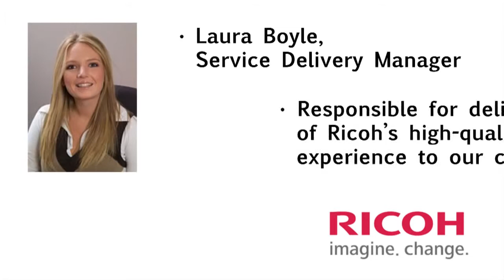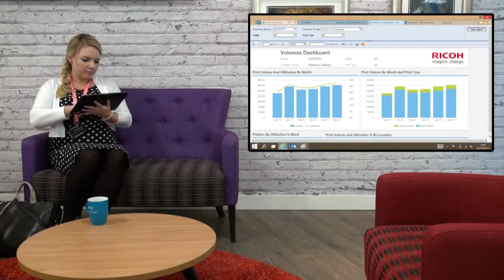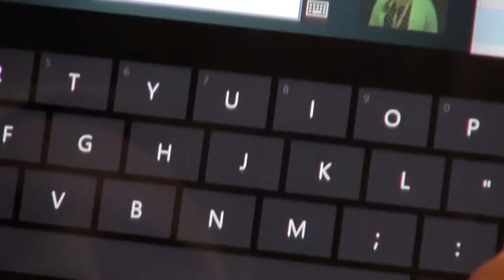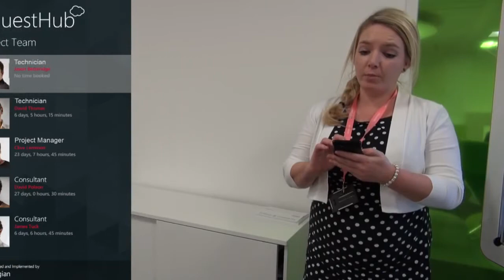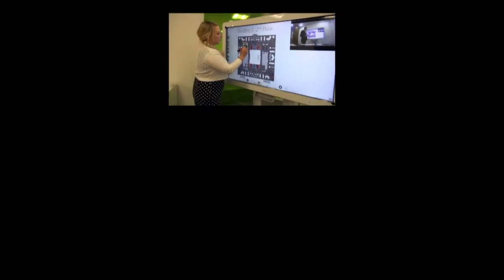Ricoh UK - Building For Tomorrow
This video was created for Ricoh UK to promote their ITS and Technology services.

Directed, Camera Operated, and Graphics by Dain Bedford.